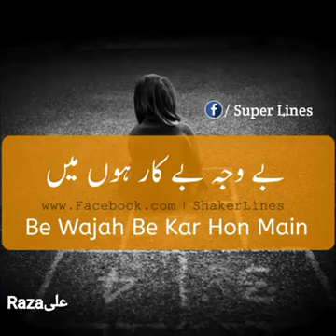Tu Jo Routha Tu Kon Hansyga,